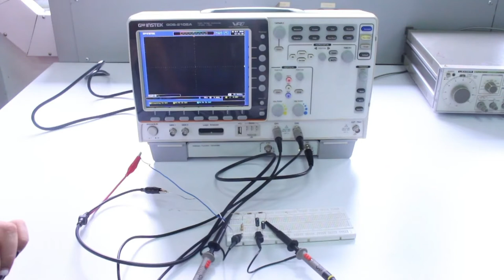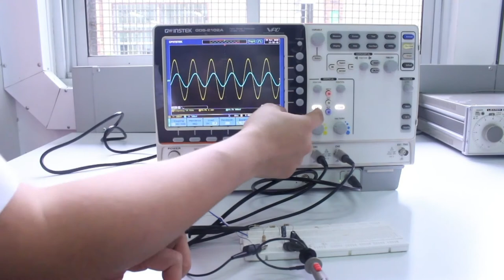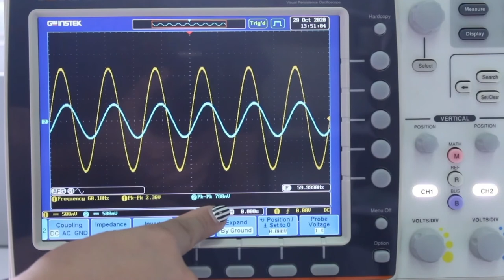PRÁCTICA DE LABORATORIO: Circuitos Eléctricos de Corriente Alterna en Régimen Permanente